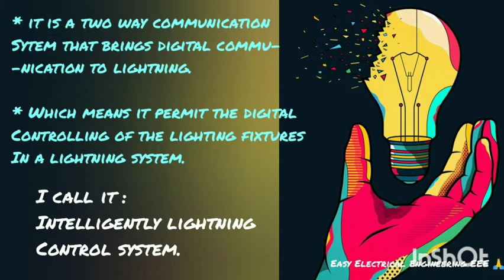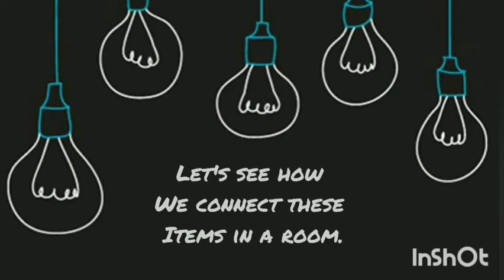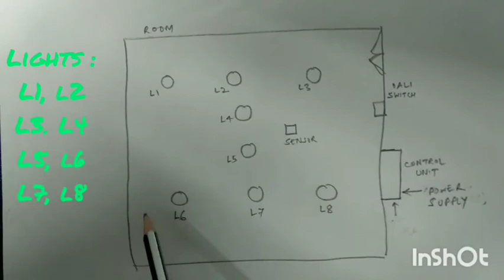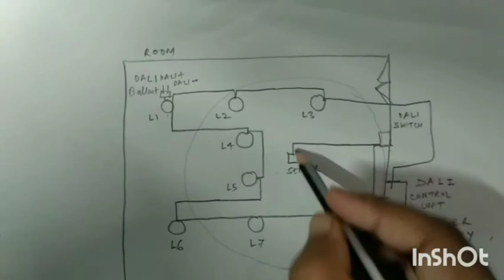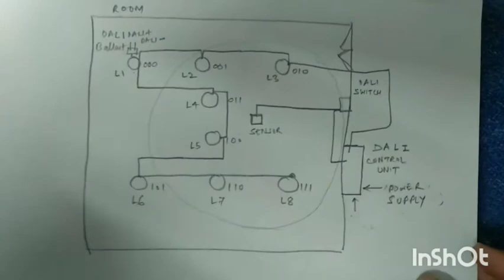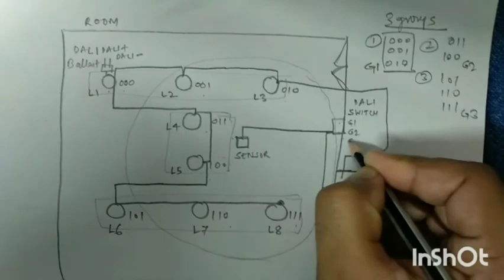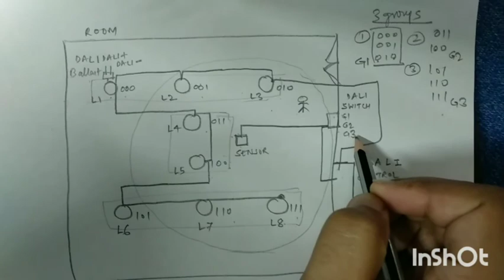DALI : Digital Addressable Lighting System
This video describes the basic of DALI lightning system, components used in that and a basic example of installation of DALI system.